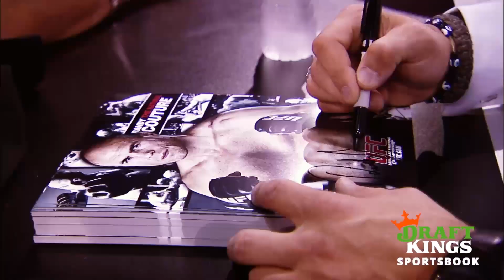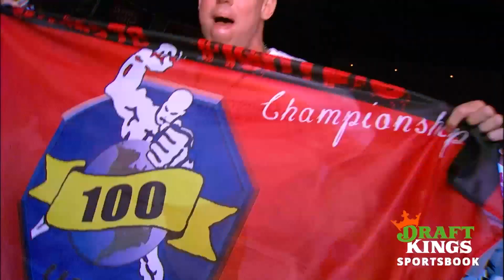The Fight I'll Never Forget - UFC 100 | Joe Rogan, Paddy Pimblett & More!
Past and present UFC stars reflect on historical UFC 100 on 'The Fight I'll Never Forget', presented by DraftKings Sportsbook.